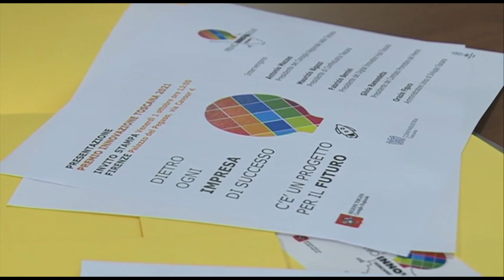SESTA RETE - Zoom Consiglio regionale 9 ottobre 2021